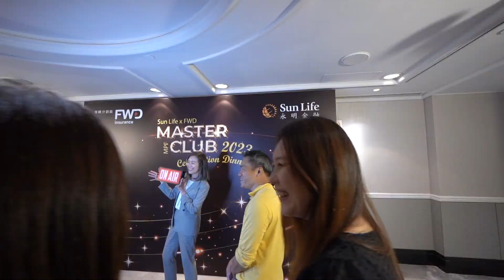Sun Life X FWD 2024